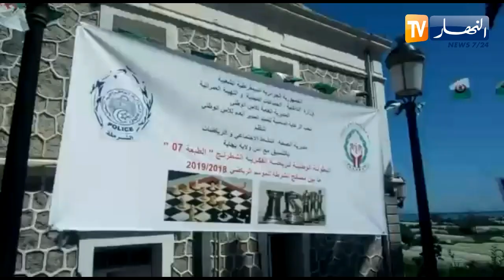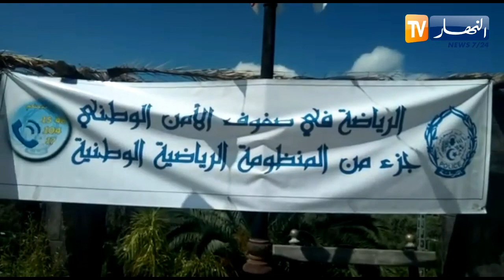نائب المدير العام للأمن الوطني يشرف على إنطلاق البطولة الوطنية للشطرنج ببجاية